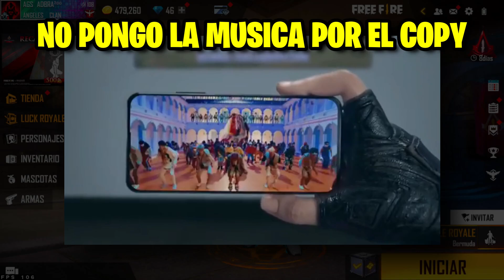CONCIERTO DE BTS EN FREE FIRE! FECHA DE SALIDA DE LA COLABORACION! (FILTRACIONES)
➡️EN ESTE VIDEO TE VOY A ENSEÑAR MAS FILTRACIONES DE LA PROXIMA COLABORACION DE FREE FIRE X BTS Y TE DIRE LA POSIBLE FECHA DE SALIDA DE ESTA COLABORACION!